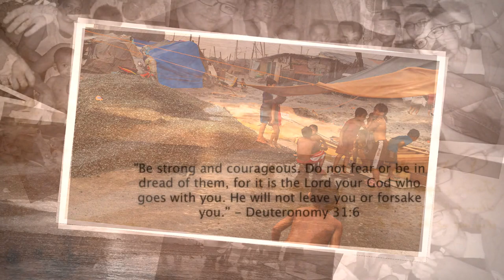Mission Trip || Tondo, Manila (NSM)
This is New Smokey Mountain(NSM), located in Tondo, Manila in the Philippines. We met some of the nicest people over in NSM and we really took a lot of inspirational moments back from them. This video is to expose people to what's out there in the world and how God is doing his wonders through missionaries and others.